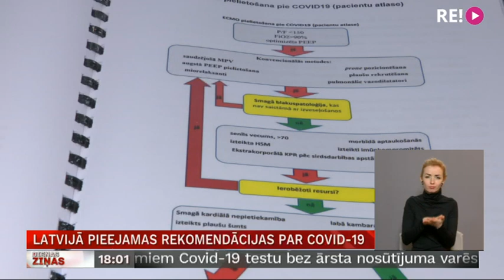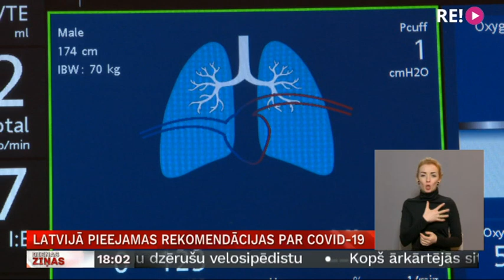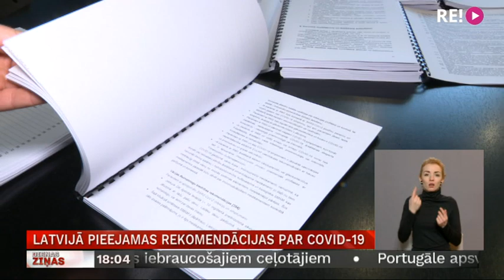Latvijā pieejamas rekomendācijas par Covid-19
Pēc pusgadu ilga 40 dažādu specialitāšu ārstu darba beidzot Latvijā ir pieejamas rekomendācijas, kā pazīt un ārstēt Covid-19. Materiālam ir rekomendējošs raksturs, taču tajā ir praktiski ieteikumi un atbildes uz ļoti daudziem jautājumiem. Tostarp – kādas zāles jālieto un kādi izmeklējumi jāveic, slimībai atkāpjoties. Turpina Aija Kinca.